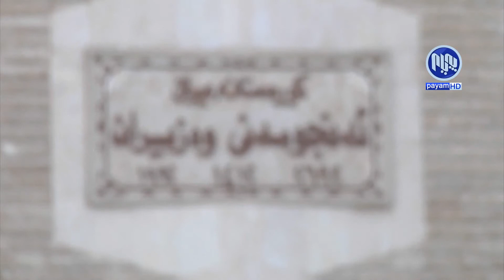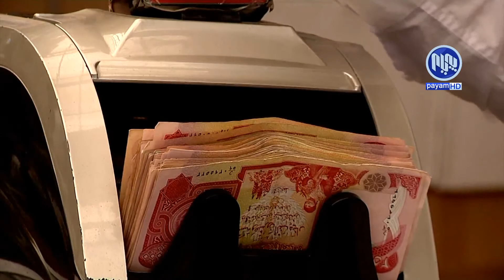پابه‌ندنه‌بوونی حكومه‌ت به‌ به‌ڵێنه‌كانیه‌وه‌ بێمتمانه‌یی لای هاوڵاتییان دروستكردووه‌